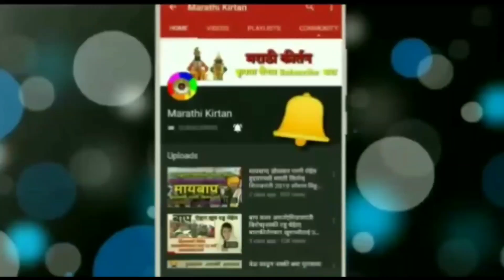तुकाराम महाराजाचे जीवन,महिला सप्ताह,महिला कीर्तनकार,पल्लवीताई दौंड,pallavi tai,MARATHI KIRTAN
अखंड हरिनाम महिला सप्ताह इंदोरे कीर्तनकार पल्लवी ताई दौंड,